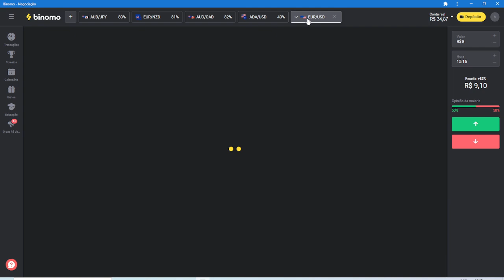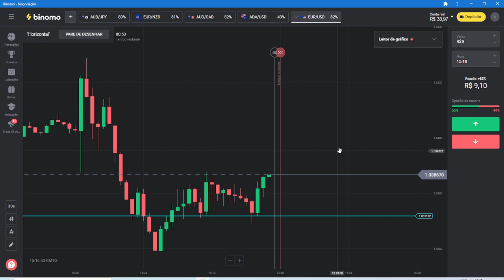APRENDA ESSE MÉTODO DE OPERAÇÕES EM 30 SEGUNDOS, BATA SUA META RÁPIDA E PRATICA | BINOMO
CUPOM;OB100  E GANHE O DOBRO DE BÔNUS, ULTIMAS VAGAS!

APENAS 197,00 ( VAGAS ACABANDO )

ESTRATÉGIA QUE NINGUÉM TE CONTA EM OPÇÕES BINÁRIAS, META TODOS OS DIAS NA BINOMO